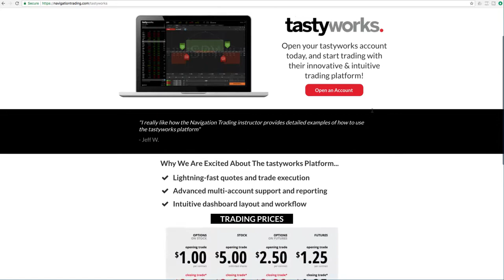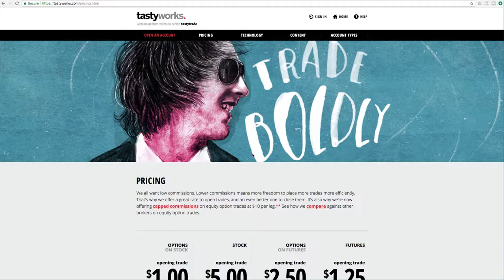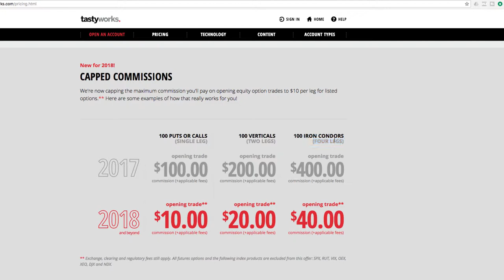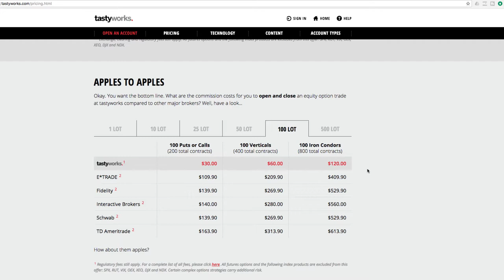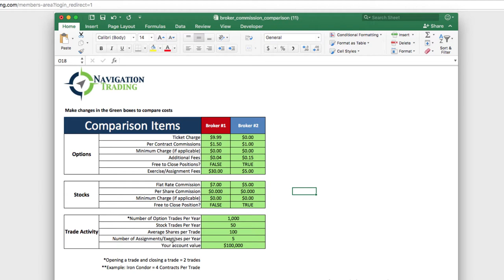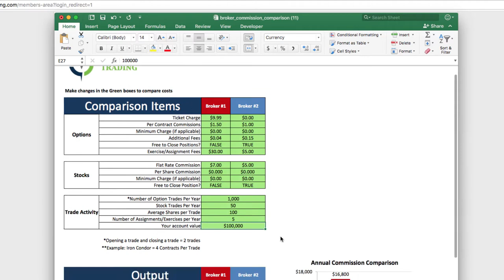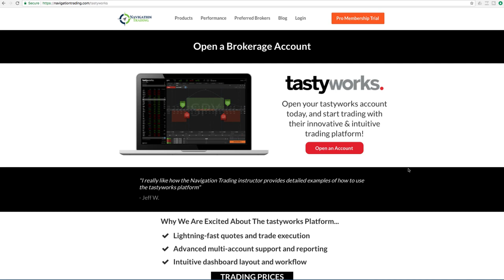Zero Commissions To Close Trades In tastyworks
In this video, we'll talk about one of NavigationTrading's preferred brokers and their surprisingly low commission rates. Whether you're a paid member or one of our free members, utilize our Broker Commission Comparison Tool in our members' area to see the savings yourself!

Interested in signing up for a tastyworks account?

Happy Trading!

YouTube.com/navigationtrading
Facebook.com/navigationtrading
Stocktwits.com/navigationtrading